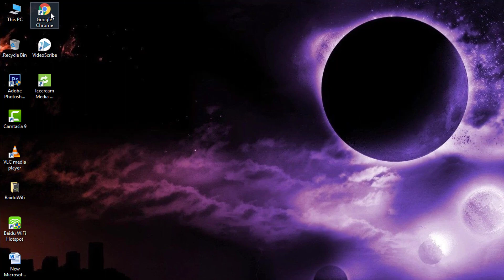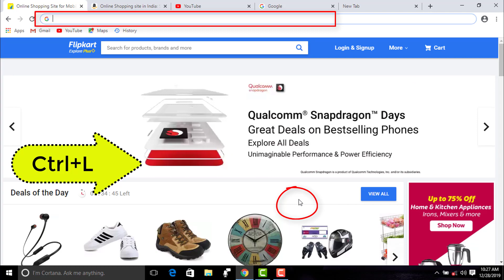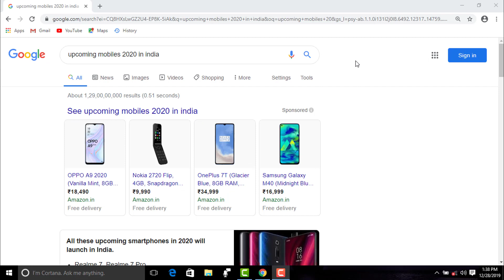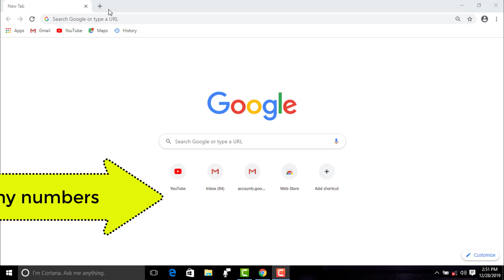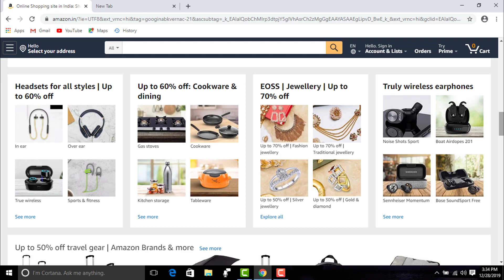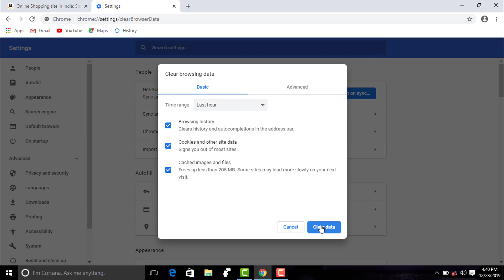Most Useful Keyboard Shortcut for chrome browser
Shortcut keys for chrome browser

ctrl+shift+t -Re-open tab
ctrl+w -closed tab
ctrl+shift+w -closed chrome
ctrl+t -create new tab
F11 - fullscreen
ctrl+shift+delete -clear browsing data
ctrl + [+,-]  - Zoom in ,Zoom out
ctrl + Home & End - Scroll up ,Scroll down
ctrl+shift+N - open  incognito mode
மேலும் இது  போன்ற வீடியோ -களை தொடர்ந்து காண